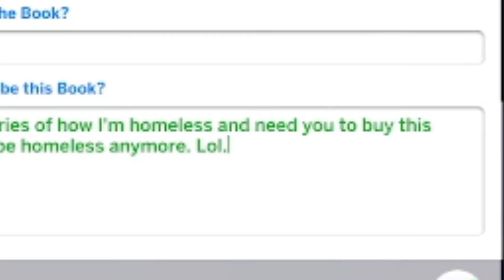MY LIFE IS RUINED AND I'M HOMELESS LOL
Welcome to episode 53 of The Sims 4! Today, Edward Robertson has fallen on hard times as a direct result of Leonard stealing stuff from him a few months back. However, Edward decides to unknowingly get revenge by crashing, uninvited, at Leonard's house while he gets back on his feet. And he tries to get with Megan Fox too. Lol.